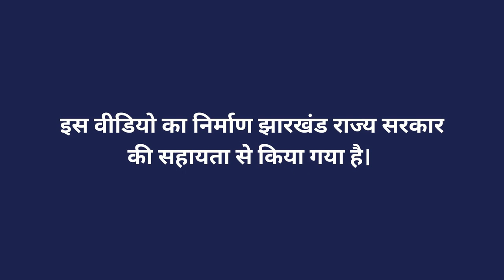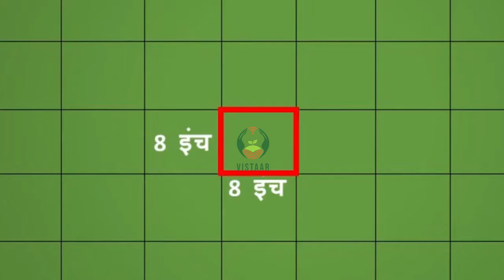गेहूँ - खेत की तैयारी एवं रोपाई